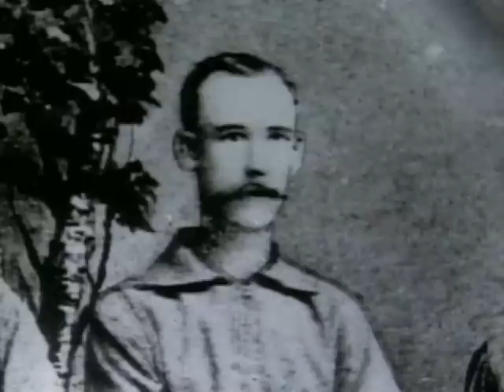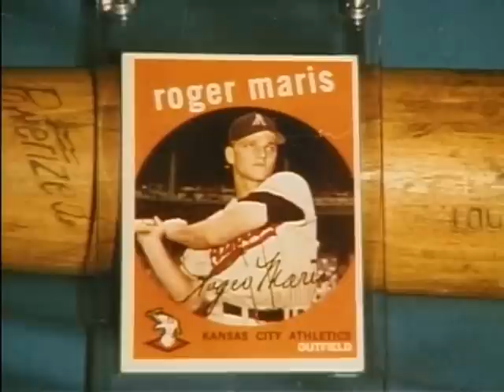Keokuk Baseball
History of baseball in Keokuk, Iowa